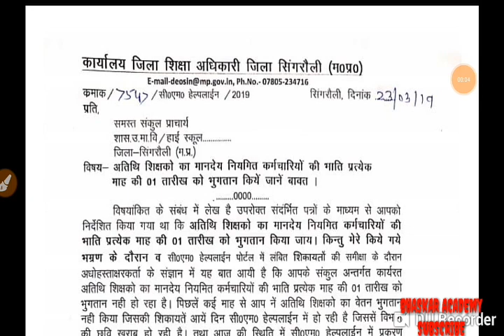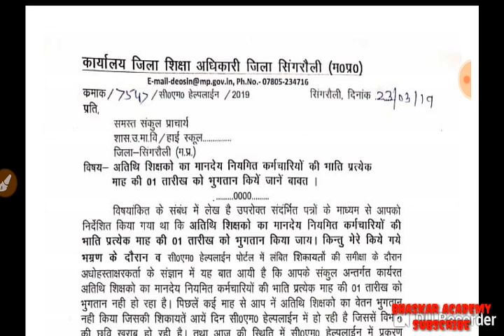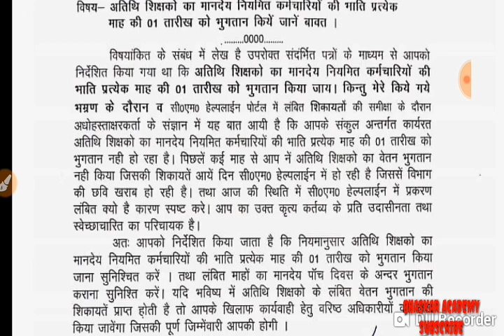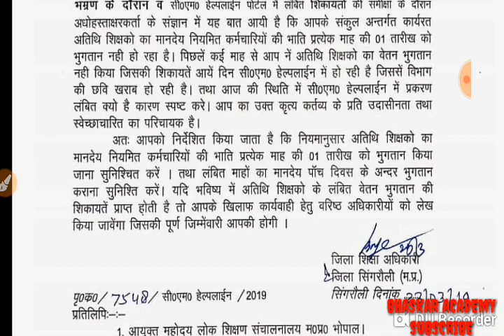Atithi Shikshak latest news. मासिक वेतन भुकतान संबंधित नया आदेश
शिक्षक भर्ती एवंअतिथि शिक्षकों की वीडियो पाने के लिए आप हमारे चैनल को sabscribe कर घंटी  दवा दें।धन्यवाद।